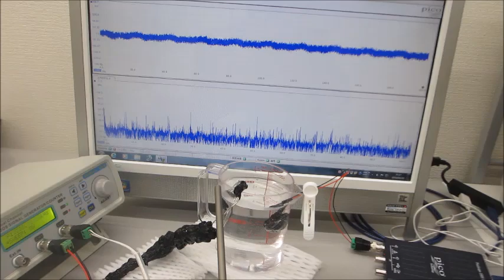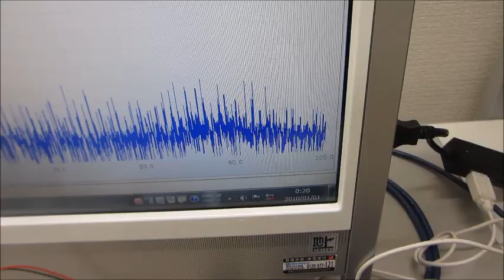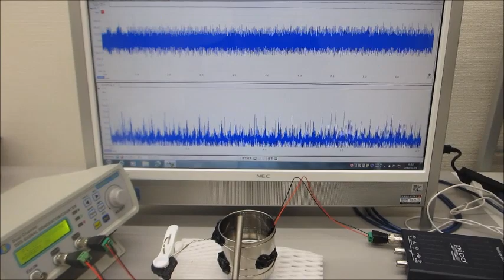超音波システム（音圧測定解析、発振制御）